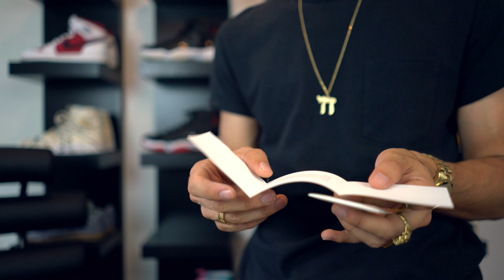Acne Studios Mustang Sunglasses (White) Review | Luca Fersko, Takeoff, Wiz Khalifa, Kurt Cobain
Q&A VIDEO COMING SOON SO DROP YOUR QUESTIONS BELOW!

VSCOCAM: sneacasso.vsco.co
Beme: jason_g25